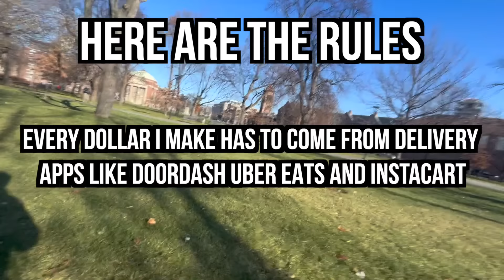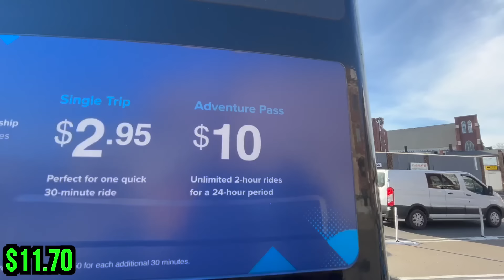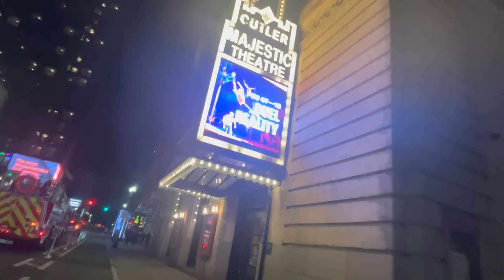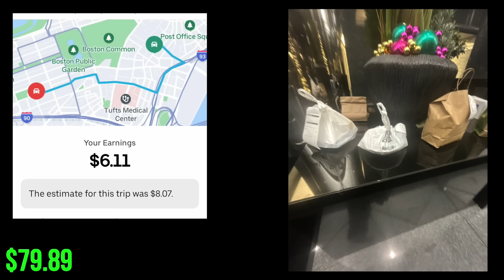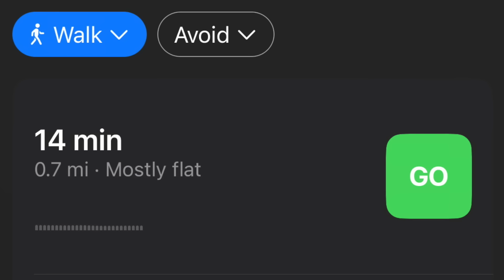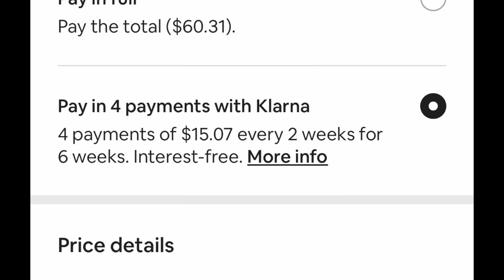Crossing America With Only DoorDash/Uber Eats - Day 1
Today Is Day #1 Of Crossing America With Only DoorDash/Uber Eats

Here are the rules:

Every dollar i make has to come from delivery apps like doordash uber eats and instacart, and i must  only use the profits to cross the country as fast as possible paying for food, hotels, and transportation.